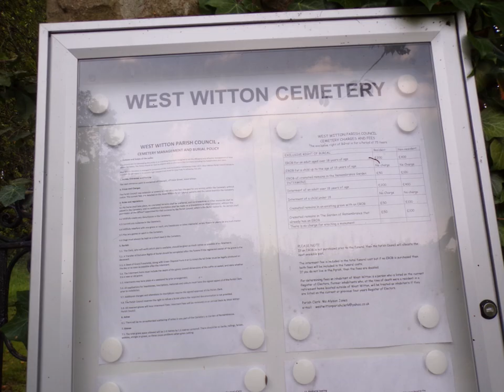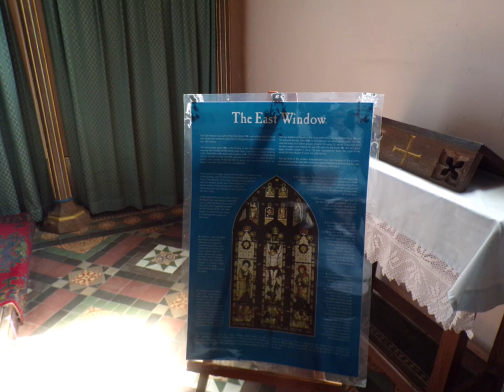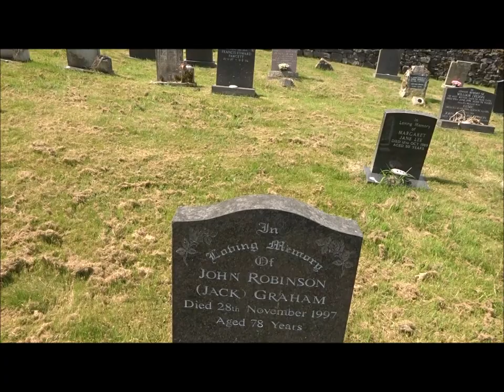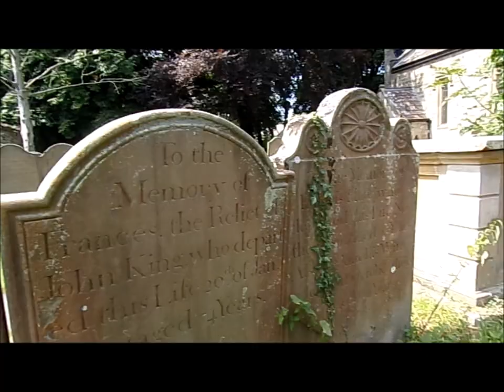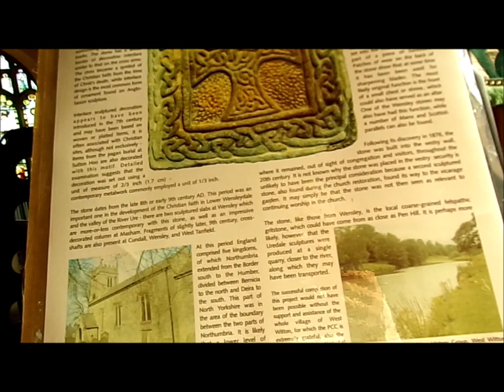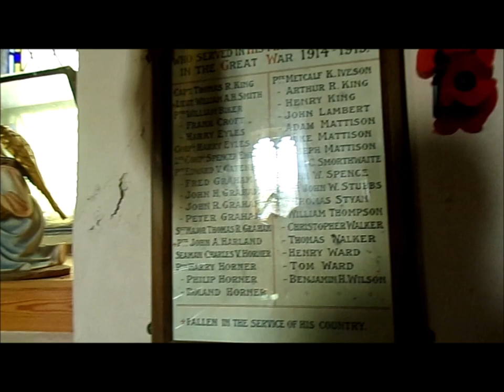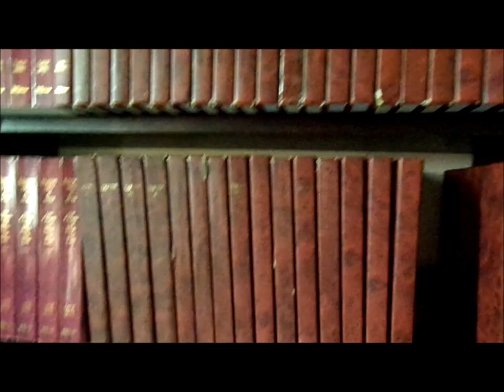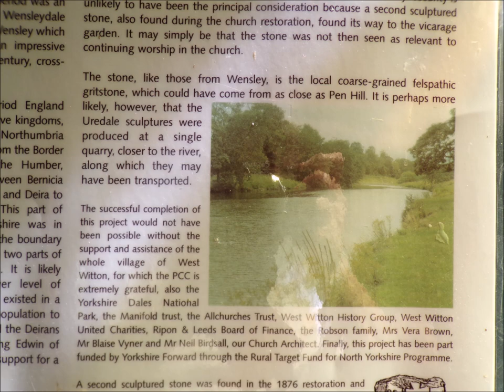Family Tree Trip 2024. West Witton, Wensleydale, Part I Parish Cemetery by Sheila 31st July 2024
After leaving Penhill following a great walk and climb to the top and back O stop at a little parish cemetery for a quick scan of the graves